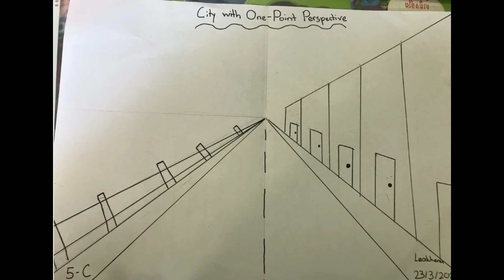Student's Drawing || City in One Point Perspective | Art Lesson | Online Class 2021 Part 2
After learning how to draw a city in a one-point perspective, students were able to understand how to find the center of an object in a one-point perspective and identify key details in a drawing that uses a one-point perspective.